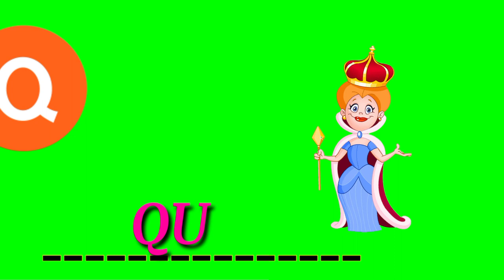a for apple|a for apple b for ball c for cat green screen video no copyright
apple green screen no copyright
apple green screen animation
apple green screen video
apple green screen cartoon
apple green screen issue
apple green screen problem
apple green screen effect
apple green screen computer
apple green screen of death
apple ball cat
apple ball
apple ball spelling
apple balloon
apple ball cat dog egg fish
apple balloon making
balloon banana
apple ball spelling english
apple ball chuchu tv
apple ball cat drawinga for apple|a for apple a for apple|a for apple b for ball c for cat green screen video no copyright